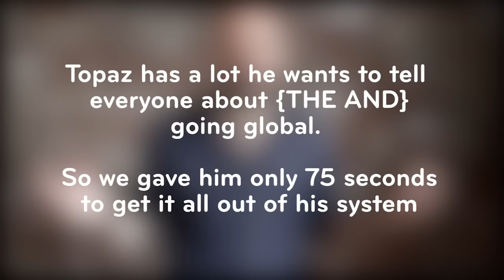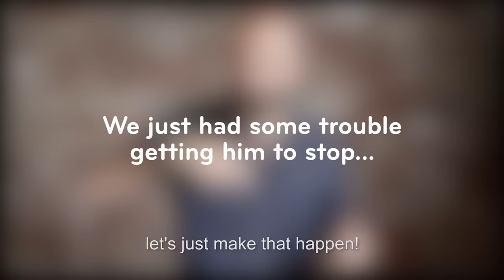{THE AND} Global in 75 Seconds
We’ve mentioned, teased, hinted, and talked about it, but what IS {THE AND} Global Relationship Project really? Watch our founder Topaz Adizes (attempt to) break it down for you with his words and hands in 75 seconds.

Music | Patrick Krouchian